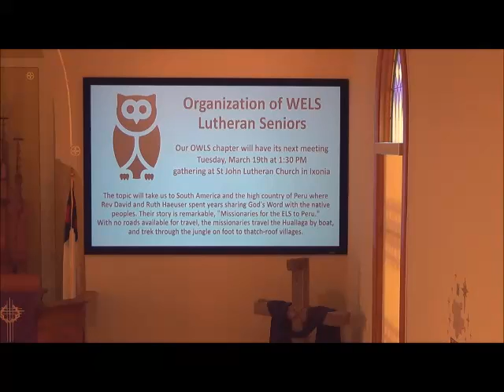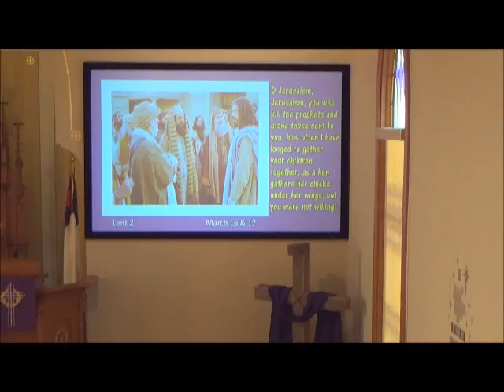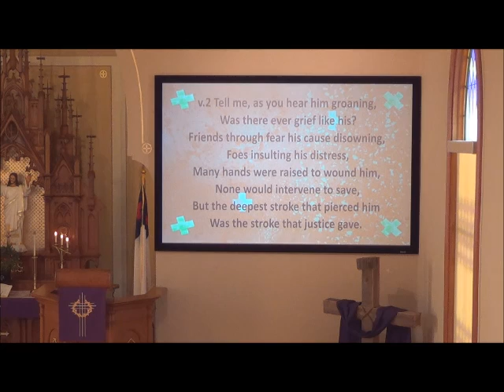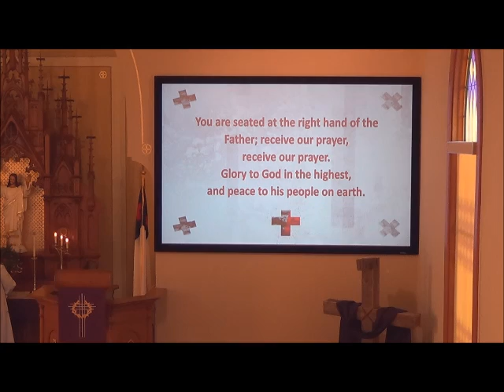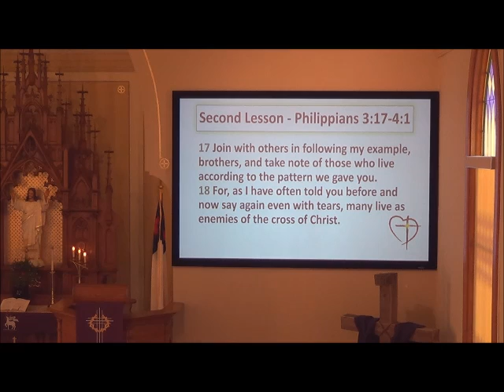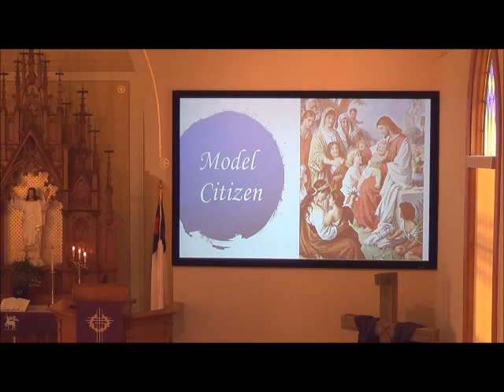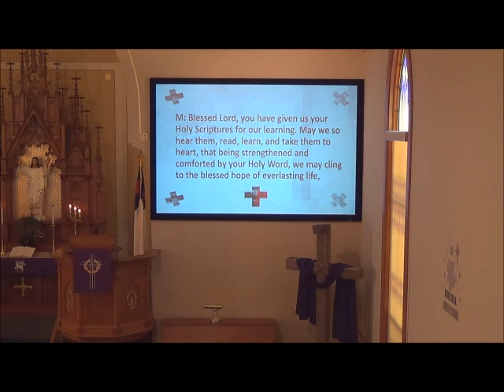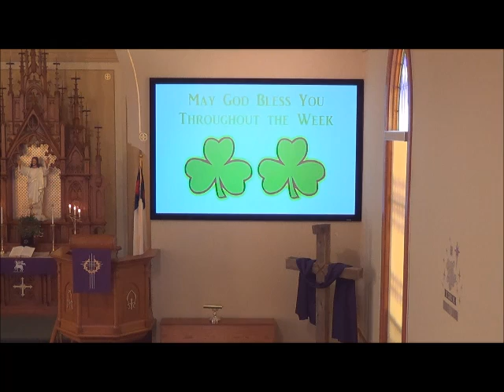March 17, 2019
Model Citizen